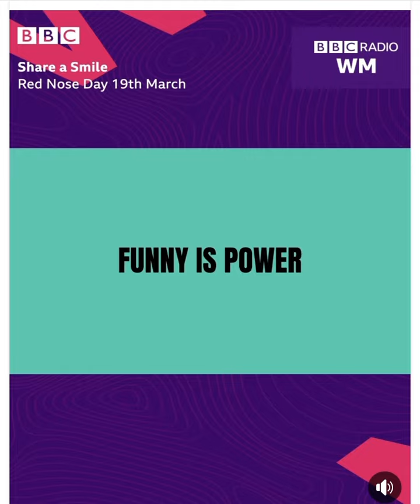Daz Hale Comic Relief Trail 2021